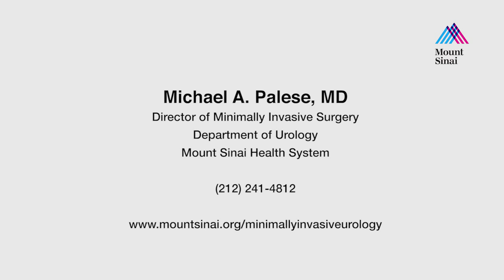Cystoscopy vs Cystectomy, Department of Urology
Dr. Palese, Director of Minimally Invasive Urology at Mount Sinai describes the difference between Cystoscopy vs. Cystectomy.